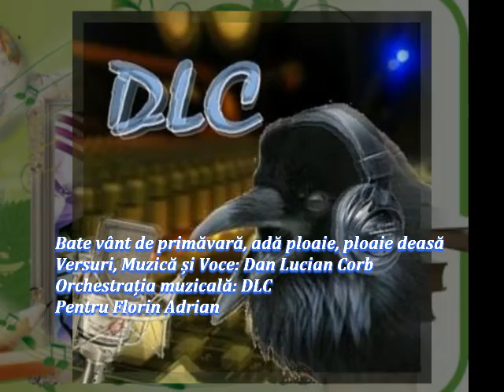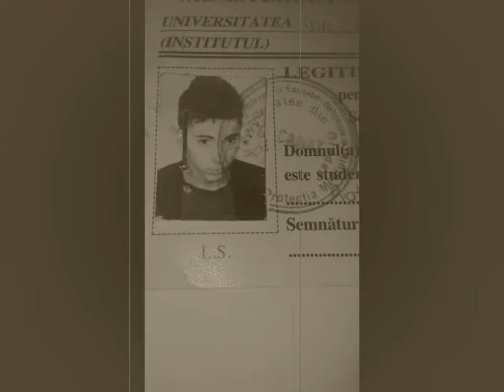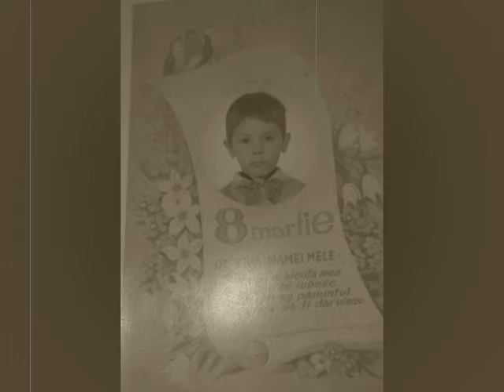Bate vânt de primăvară, adă ploaie, ploaie deasă Versuri Muzică și Voce Dan Lucian Corb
Pentru Florin Adrian
Bate vânt de primăvară, adă ploaie, ploaie deasă
Versuri, Muzică și Voce: Dan Lucian Corb
Orchestrația muzicală: DLC
Fotografii: DLC, Florin Adrian
Montaj Video: DLC
Videoclip: 3 aprilie 2021